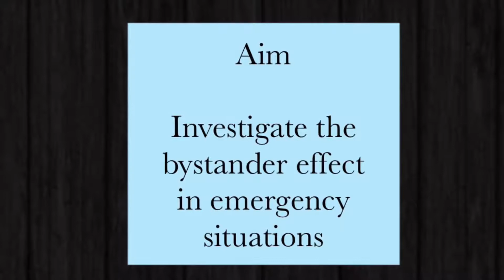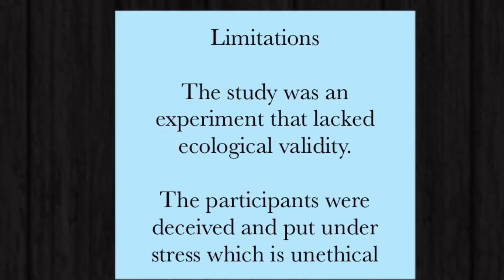Darley and Latane's Smoke Filed Room Reenactment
This is a reenactment of Darley and Latane's Smoke Filled Room Experiment.